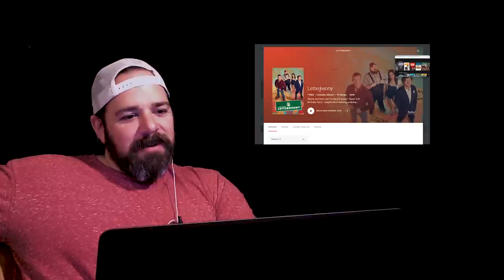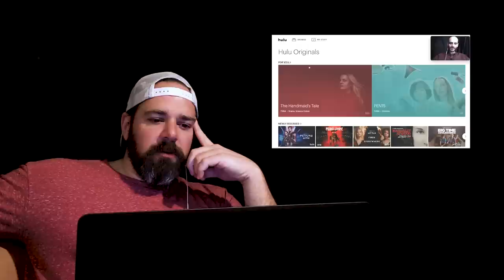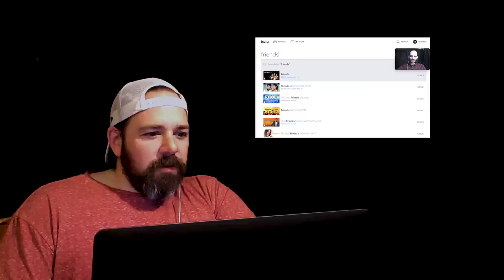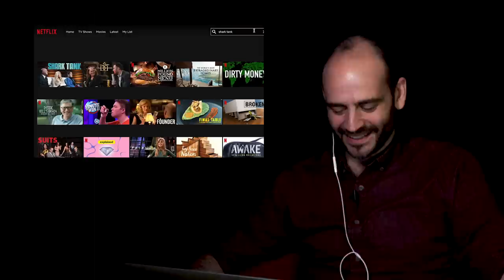American vs. Canadian NETFLIX...HUGE difference!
4:36 Netflix comparison begins

Ever wonder which country has the best Netflix? Well we did. My American friend and I (I'm Canadian) got together virtually, logged in to our Netflix accounts in our own countries, and directly compared them. We played “Do you Have This” where we rapid fire show titles to see if the other has it. If one country has a show or movie that the other does not, the country that has it gets a point. We also extended our curiosity to Amazon Prime, Hulu, and Crave. The results will blow you away!!

Skip to:
4:36 Comparing Netflix in Canada vs. Unites States
10:55 - Movies on Netflix in Unites States vs. Canada
13:52 - Getting a quarantine haircut by my wife
15:09 - The beard bib no mess shaving
18:18 - Netflix PRICE comparison and other streamers
20:06 - Canadian Genre on Netflix

Buy some stuff to try out for yourself…
*The Beard Bib
*Swiss Chalet Dipping Sauce
*Timbits Cereal

Want to send us something? Mail to:
JMT METROSPORT The Soccer Store
ATTN: Joseph DeBenedictis
777 Warden Ave. Store #9
Scarborough, Ontario, Canada
M1L 4C3